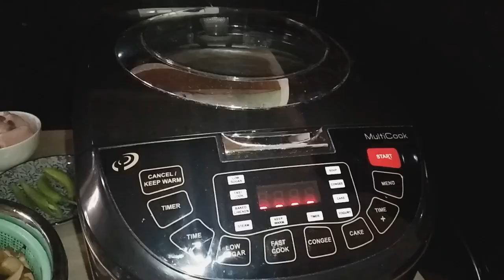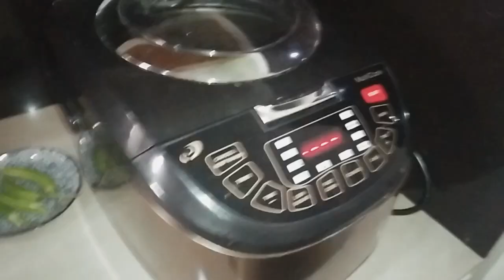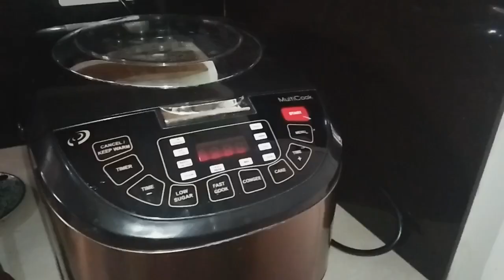GINATAANG LAING COOKED ON OPTIMUM MULTICOOK PINOY DISH